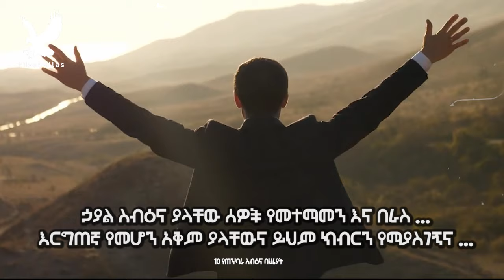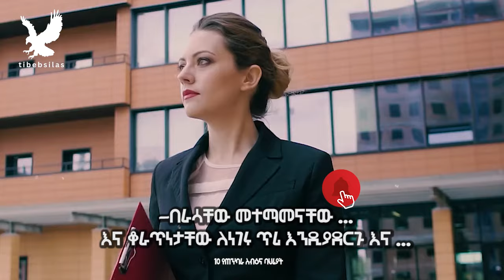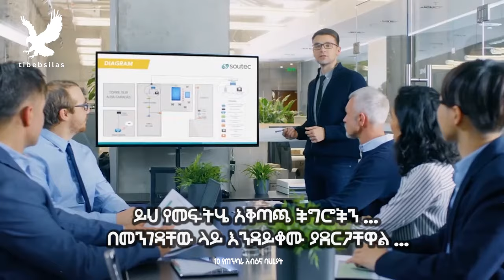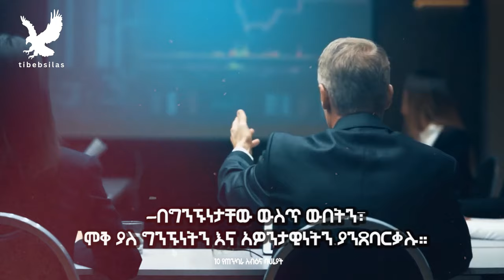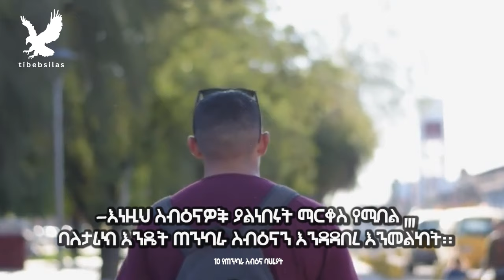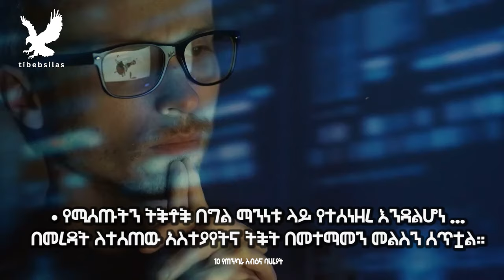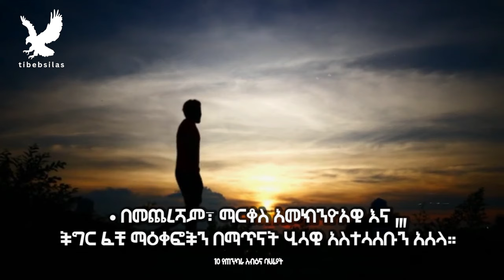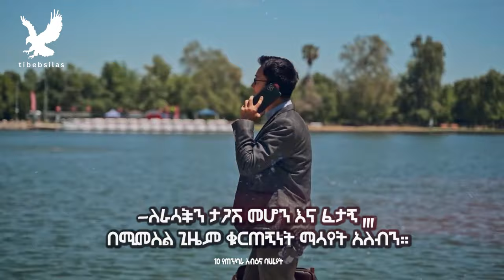10 የጠንካራ ስብዕና ባህሪያት | 10 traits of strong personality | stoic lessons | health | tibebsilas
10 የጠንካራ ስብዕና ባህሪያት | 10 traits of strong personality | stoic lessons | health | tibebsilas

tibebsilas official YouTube channel publishes stoic lessons, health , wise quotes and motivational videos.